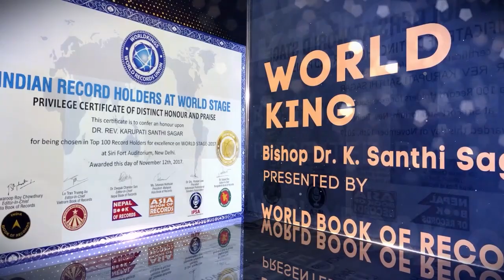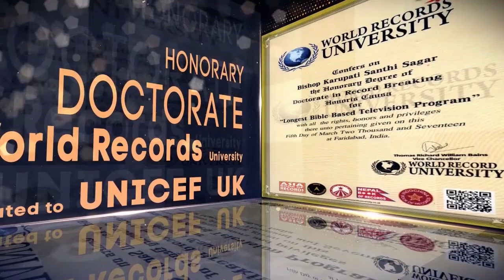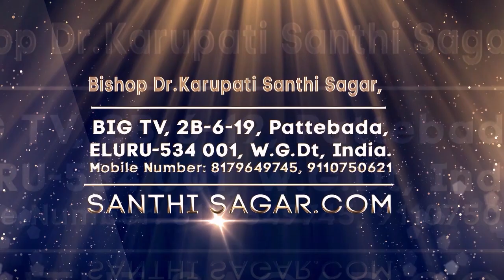Luke Chapter 19 Bible commentary Santhi Sagar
Holy bible video commentary by Bishop Dr, Karupati  Santhi Sagar DD

Bishop Dr.Karupati Santhi Sagar,
BIG TV,
2B-6-19, Pattebada,
ELURU-534 001, W.G.Dt, India.

Pleas send your Valubel offering:

Beracah Insitute of Great Commission,
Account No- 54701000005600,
Bank:  IOB (Indian Overseas Bank),
Branch: XAVIER NAGAR, Eluru

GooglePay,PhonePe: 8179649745